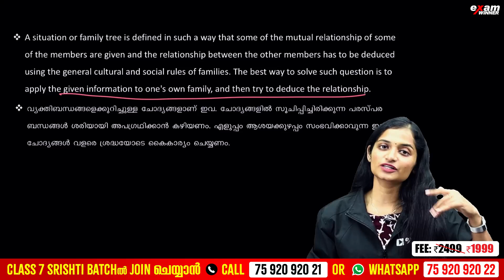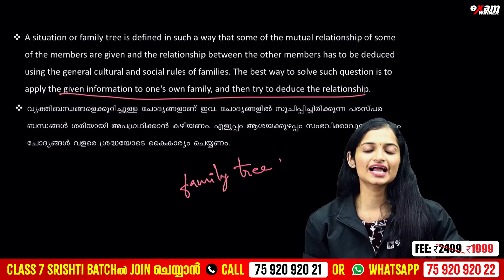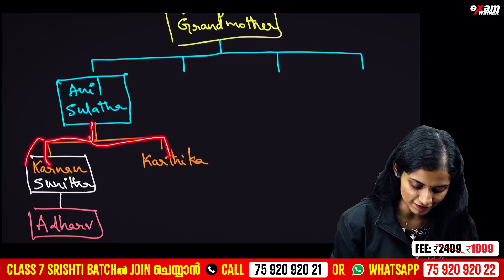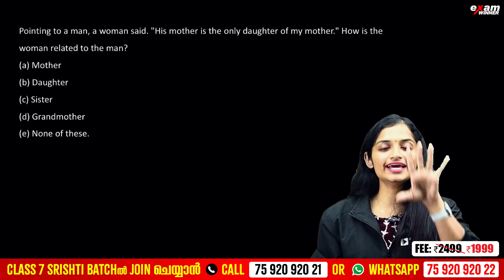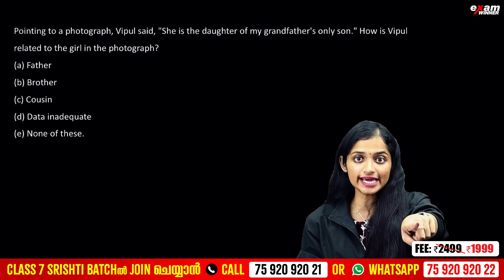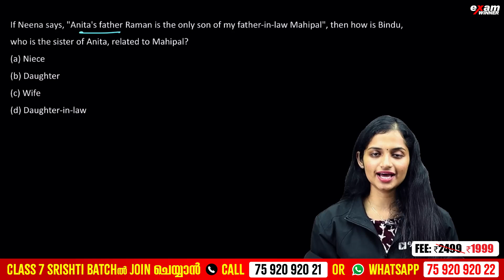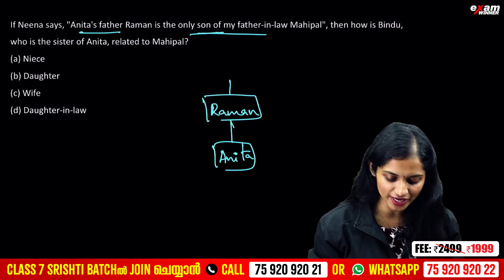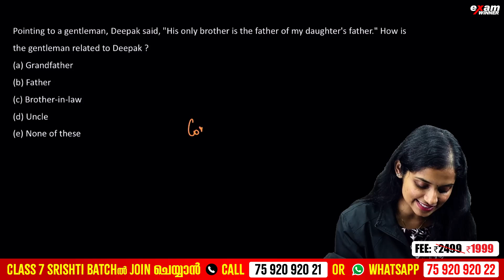USS MATHS 2025 | BLOOD RELATION SHORTCUTS | IMPORTANT QUESTIONS | EXAM WINNER CLASS 7